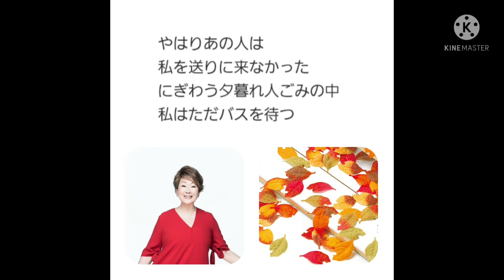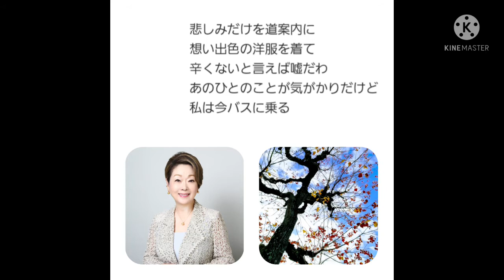由紀さおり・挽歌 歌唱🎤満70歳カバー